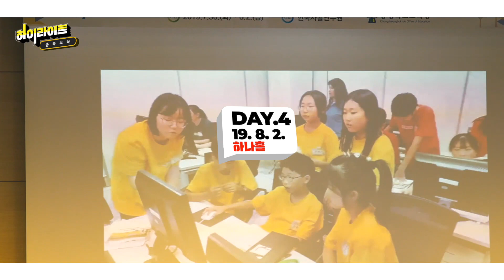글로벌 리더 육성을 위한 '2019 충북글로벌 리더십 국내캠프'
인성과 지성 등 미래 핵심역량을 두루 갖춘
창의융합형 글로벌 리더를 육성하기 위해
지난 7월, 한국자활연수원에서 진행됐던
'충북글로벌 리더십캠프'의 생생한 현장을 영상으로 만나보세요 :)